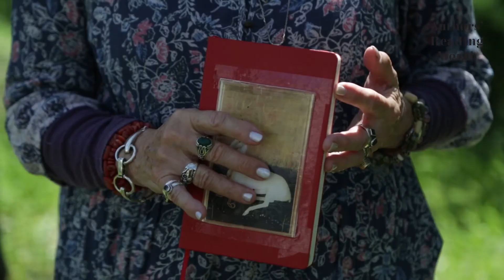Mila Haugová: Poetické archívy / MAČ 2021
Najväčší stredoeurópsky literárny festival Mesiac autorského čítania sa v roku 2021 po prvý raz konal v Bratislave.

Narodila sa v roku 1942 v Budapešti. Vyštudovala Vysokú školu poľnohospodársku v Nitre a pracovala ako agronómka, neskôr ako učiteľka. V roku 1972 sa presťahovala do Bratislavy, v rokoch 1986 – 1996 pracovala ako redaktorka v časopise Romboid. V súčasnosti žije v Bratislave. Prvé diela začala uverejňovať v roku 1976v časopise Nové slovo, knižne debutovala v roku 1980zbierkou básní Hrdzavá hlina. Vo svojich dielach zachytáva každodenné udalosti, tragické okamihy blízkych, partnerské vzťahy, ich krehkosť a prípadný rozpad. Časť jej tvorby je ovplyvnená maľbami jej životného druha Petra Ondreičku. Stala sa poetkou kultivovaného tvaru, zameriavala sa na jednoznačne ženskú poéziu plnú vyjadrovania citov i za cenu, že sa tým stupňuje zraniteľnosť a krehkosť človeka. Autorka viac než dvadsiatich zbierok poézie, najprekladanejšia slovenská poetka vydala v roku 2019 dokument zo svojich denníkových záznamov – od osobných, cestovateľských až po rastlinné.

Organizátori: Literarnyklub.sk – občianske združenie, Větrné mlýny
Hlavný partner: Fond na podporu umenia
Partneri: LITA – autorská spoločnosť, Literárne informačné centrum, České centrum v Bratislave, Toto podujatie sa uskutoční za podpory Hlavného mesta SR Bratislavy a Bratislavského kultúrneho a informačného strediska, Staré mesto – srdce Bratislavy, Rómerov dom
Mediálni partneri: RTVS: Rádio Devín, RTVS: Rádio_FM, RTVS: Rádio Slovensko, Denník N, Rozum
Partneri: Artforum, Tepláreň